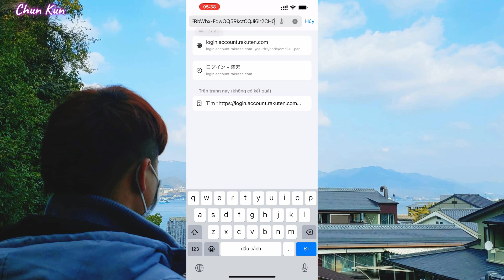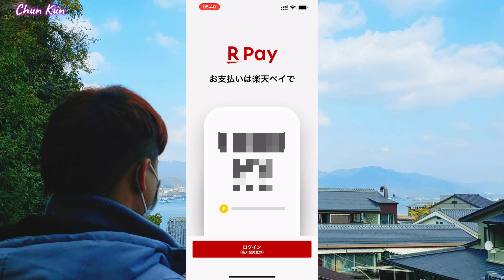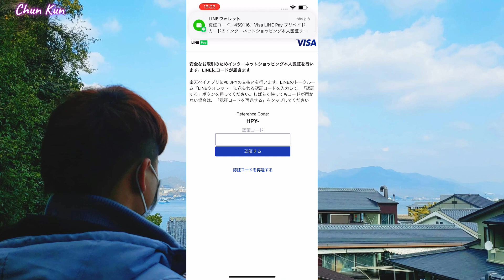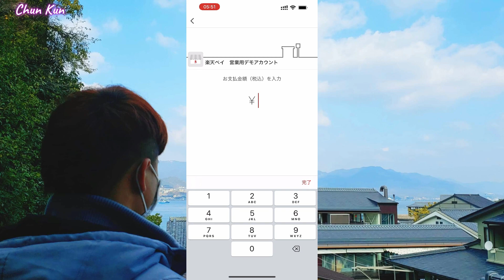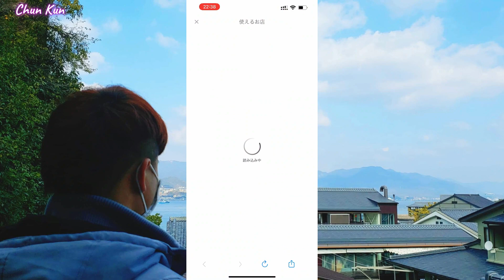CÁCH CÀI ĐẶT VÀ SỬ DỤNG APP RAKUTEN PAY | ỨNG DỤNG THANH TOÁN POINT ĐIỂM THƯỞNG RAKUTEN | CHUN KUN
- Link khuyến mãi đăng ký Rpay nhận 500 point khi tiêu trên 2500y :
*Lưu ý : Điều kiện để được nhận point là phải cài đặt nguồn thanh toán như trong video - thanh toán bằng mã/thanh toán QR với tổng số tiền từ 2500yen (đã bao gồm thuế ) trở lên trong thời gian này.

▶ Chun Kun là kênh hướng dẫn , chia sẻ kiến thức,những hiểu biết về công nghệ,cách sử dụng phần mềm,thủ thuật sử dụng điện thoại,máy tính,những kinh nghiệm ,mẹo vặt hay trong cuộc sống.

🔸 Ngoài ra mình đang sinh sống và làm việc tại Nhật Bản nên sẽ có nhiều kinh nghiệm và chia sẻ những điều thú vị về hình ảnh đất nước và con người nơi xứ sở mặt trời mọc.

* Nếu những điều chia sẻ trên kênh có ích ,đừng ngần ngại tặng cho mình 1 Like và nhấn nút Subscribe Đăng ký kênh để ủng hộ mình ra những video tiếp theo nhé !

Cảm ơn tất cả các bạn đã quan tâm đến kênh của mình .Chúc các bạn sức khoẻ tốt và gặp nhiều may mắn trong cuộc sống

© Bản quyền thuộc về Chun Kun
© Copyright by Chun Kun ☛Do not Reup